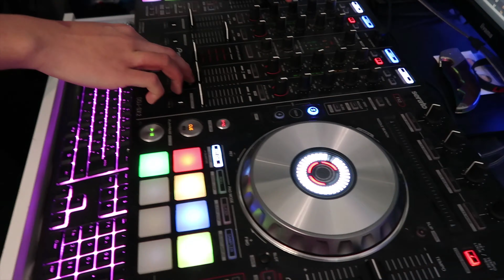MY BROTHER'S SIMPLE BIRTHDAY CELEBRATION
Hello friends! I'm back! Kamusta kayo? I hope lahat ay ok. Sorry dahil medyo matagal ako nawala simula nung nag lockdown. ;( But now nagbabalik na po ang inyong lingkod! :)
Thanks sa patuloy na pag support sa channel ko!:)
ingat po tayong lahat! God Bless everyone!:)